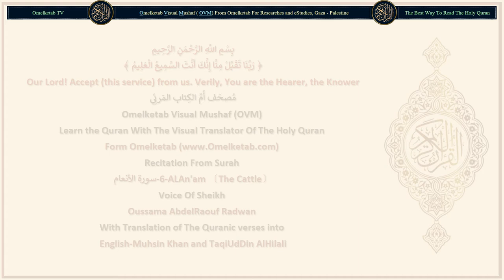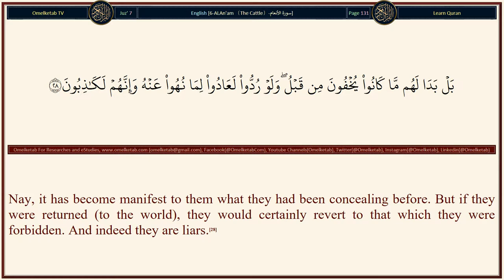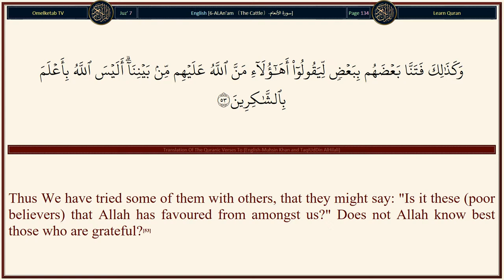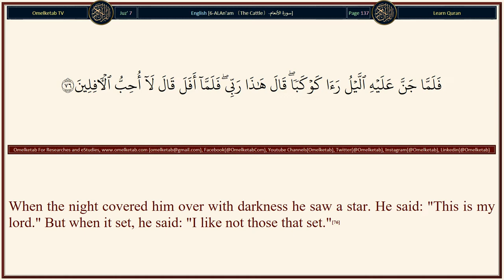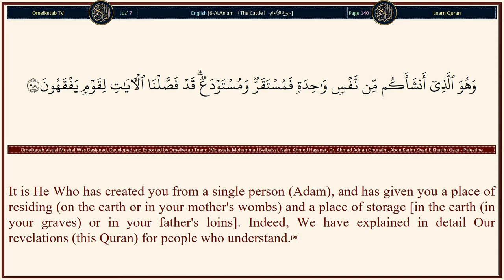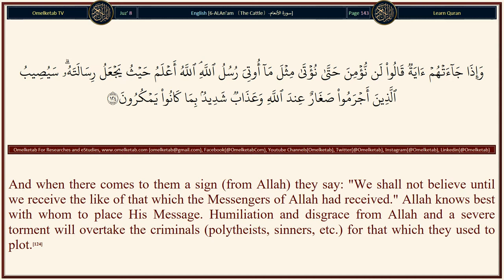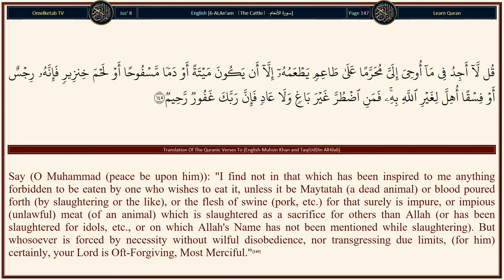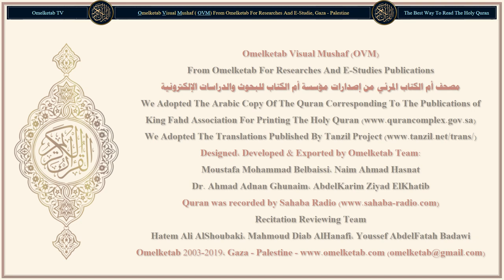6 ALAn'am 〔The Cattle〕 سورة الأنعام English Muhsin Khan and TaqiUdDin AlHilali Radwan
6-ALAn'am 〔The Cattle〕-سورة الأنعام-English-Muhsin Khan and TaqiUdDin AlHilali-Radwan... [Verily! It is Allah Who causes the seed-grain and the fruit-stone (like date-stone, etc.) to split and sprout. He brings forth the living from the dead, and it is He Who brings forth the dead from the living. Such is Allah, then how are you deluded away from the truth?(95)(He is the) Cleaver of the daybreak. He has appointed the night for resting, and the sun and the moon for reckoning. Such is the measuring of the All-Mighty, the All-Knowing.(96)It is He Who has set the stars for you, so that you may guide your course with their help through the darkness of the land and the sea. We have (indeed) explained in detail Our Ayat (proofs, evidences, verses, lessons, signs, Revelations, etc.) for people who know.(97)It is He Who has created you from a single person (Adam), and has given you a place of residing (on the earth or in your mother's wombs) and a place of storage [in the earth (in your graves) or in your father's loins]. Indeed, We have explained in detail Our revelations (this Quran) for people who understand.(98)It is He Who sends down water (rain) from the sky, and with it We bring forth vegetation of all kinds, and out of it We bring forth green stalks, from which We bring forth thick clustered grain. And out of the date-palm and its spathe come forth clusters of dates hanging low and near, and gardens of grapes, olives and pomegranates, each similar (in kind) yet different (in variety and taste). Look at their fruits when they begin to bear, and the ripeness thereof. Verily! In these things there are signs for people who believe.(99)Yet, they join the jinns as partners in worship with Allah, though He has created them (the jinns), and they attribute falsely without knowledge sons and daughters to Him. Be He Glorified and Exalted above (all) that they attribute to Him.(100)He is the Originator of the heavens and the earth. How can He have children when He has no wife? He created all things and He is the All-Knower of everything.(101)Such is Allah, your Lord! La ilaha illa Huwa (none has the right to be worshipped but He), the Creator of all things. So worship Him (Alone), and He is the Wakil (Trustee, Disposer of affairs, Guardian, etc.) over all things.(102)No vision can grasp Him, but His Grasp is over all vision. He is the Most Subtle and Courteous, Well-Acquainted with all things.(103)]

Surah Name: 6-ALAn'am 〔The Cattle〕-سورة الأنعام